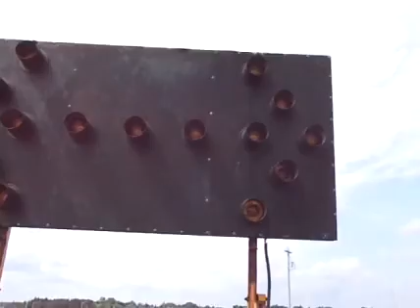0 TRAFCON TC1-15D For Sale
Title: 0 TRAFCON TC1-15D For Sale

Description: traffic light, Lombardini diesel, motor, pinel hitch trailer, Needs some light bulbs,Category: Other Equipment